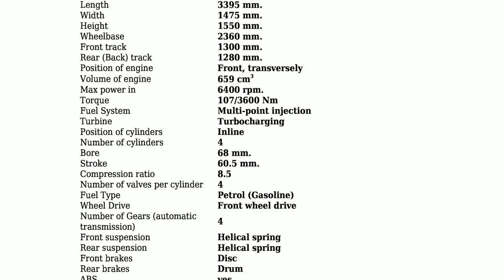Daihatsu - Max - 0.7 i 12V R 2WD (64 Hp) - Technical specifications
Power 64 hp; Coupe type Hatchback; Fuel Type Petrol (Gasoline); Doors 5; Seats 4; Length 3395 mm.; Width 1475 mm.; Kerb Weight 870 kg.; Number of Gears (automatic transmission) 4;